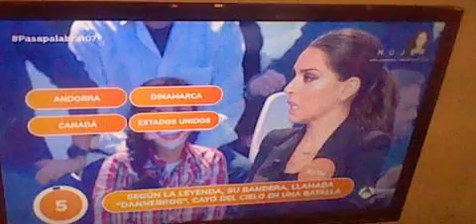Pasapalabra Fragmento Antena 3 (12-10-2020)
Fragmento de el concursante pablo que se agota en 5 segundos.
Presenta Roberto Leal